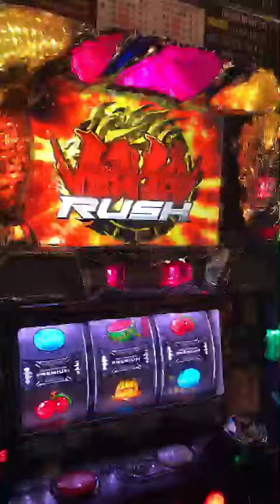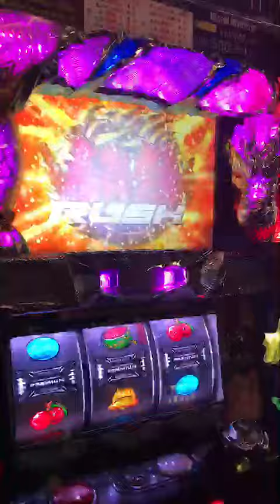餓狼傳說賞金版 凍結演出加關數畫面!!!覺得還不錯，大家最多看過多少關的呢？